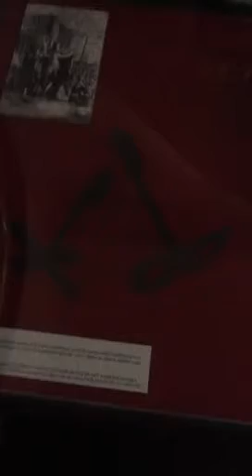Romania Castle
Draculas castle